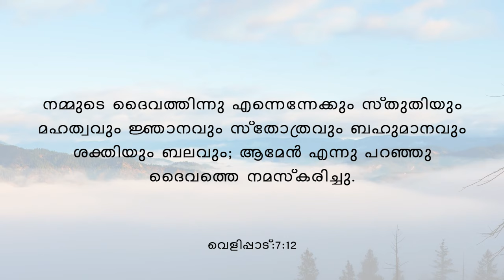True Spiritual Devotion #133. "Great Multitude....!". By: Dr.Leslie Varghese